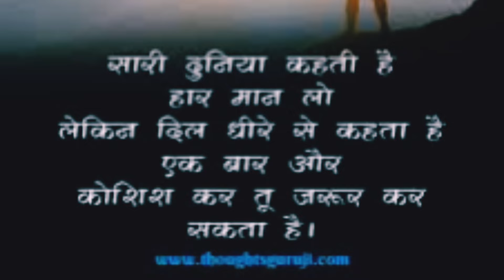//himmt mat haro //💯💯💯💯